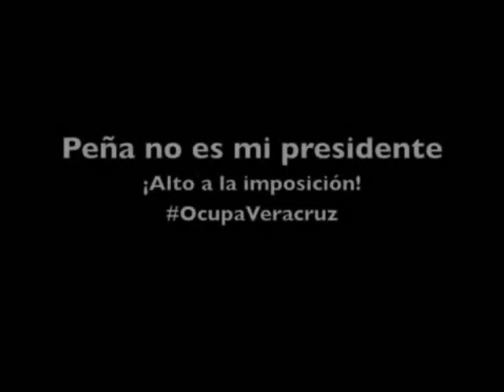OcupaVeracruz el Palacio Municipal.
En este vídeo se muestra la toma pacifica del palacio municipal de Veracruz el pasado 31 de agosto.